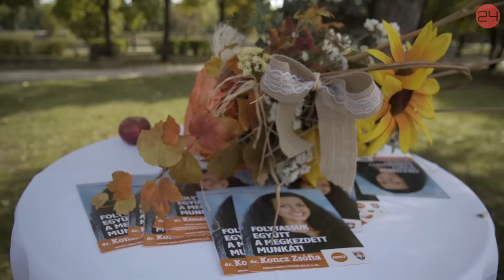„Tisztázzuk: ki a Fidesz-bérenc?” | 24.hu